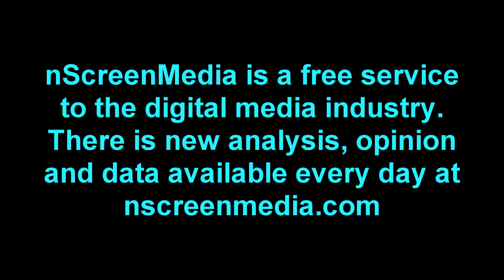nScreenNoise: the shock in not-so-shocking news 7/10/15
Three news stories this week delivered mostly non-shocking news, except for one seemingly minor detail. The stories were about Netflix, Kids use of television and free-ad-supported TV OTT.